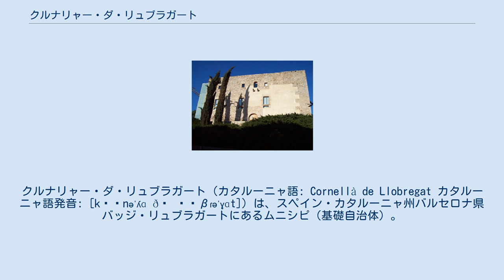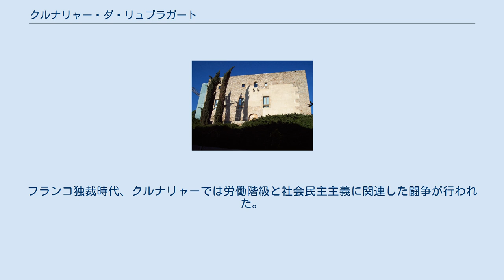クルナリャー・ダ・リュブラガート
クルナリャー・ダ・リュブラガート（カタルーニャ語: Cornellà de Llobregat カタルーニャ語発音: [kʊɾnəˈʎɑ ðə ʎʊβɾəˈɣɑt]）は、スペイン・カタルーニャ州バルセロナ県バッジ・リュブラガートにあるムニシピ（基礎自治体）。
バルセロナ都市圏に含まれる。
スペイン語表記はCornellá de Llobregat（コルネジャー・デ・ジョブレガット）。
カタルーニャ語名が公式名。
 クルナリャーは、バルセロナ中心部から見て南西に位置し、バルセロナとコナベーションを形成している。
クルナリャーはリュブラガート川の大きな湾曲部の北東にあたる。
 典型的な地中海性気候で、冬の平均気温は7℃から9℃、夏の平均気温は28℃から30℃である。
降雨量は総じて秋に多い。
 クルナリャー城 最初にクルナリャーについて名が記されたのは980年である。
当時、教会とサラセン人の攻撃を監視する監視塔があった。
監視塔の場所には13世紀にクルナリャー城が建てられた。
リュブラガート川を見下ろす丘の上であったからである。
13世紀にはクルナリャーはバルセロナに併合された。
 スペイン継承戦争後の1716年に新国家基本法が交付されると、クルナリャーはバルセロナから分離し、バッジ・リュブラガートに属する独立したムニシピオ（基礎自治体）となった。
1819年にインファンタス運河が開通すると土地の灌漑が進み、産業が導入された。
1854年には鉄道が到達した。
ほぼ100年間、クルナリャーは織物業を中心とした経済で繁栄し、それまでの市中心部から離れた郊外に人口が移った。
1950年代以降の新たな人口増加で産業化と都市化がさらに進んだ。
フランコ独裁時代、クルナリャーでは労働階級と社会民主主義に関連した闘争が行われた。
 サッカークラブのRCDエスパニョールのホームスタジアムであるエスタディ・コルネリャ＝エル・プラットがある。